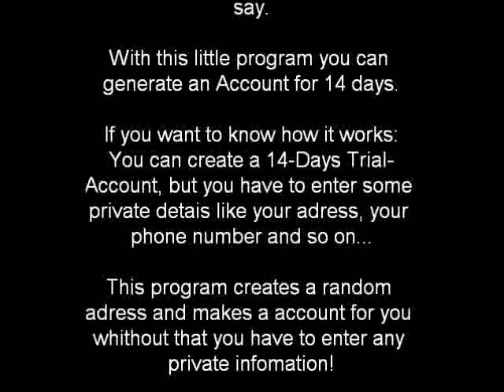Kostenlos ins Usenext Gratis Zugang Cracked Account Faker Client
Usenext, Test, Kostenlos, Account, Gratis Nutzen, Trick, Trial Zugang, Anleitung, Zugang